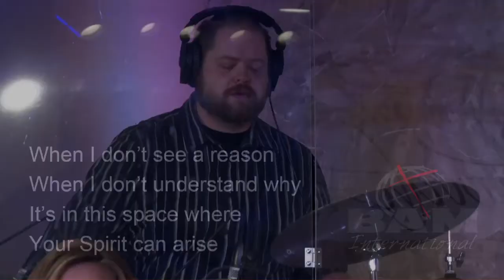Beliver Accuated Music 10252020